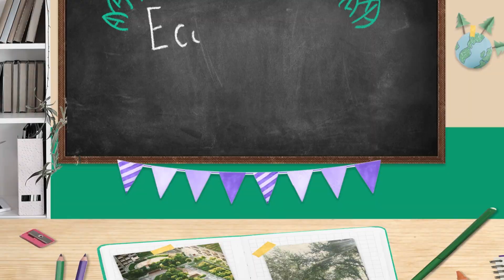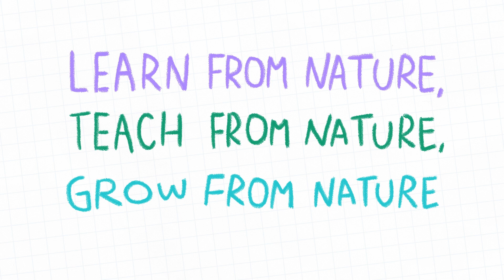Mainstreaming Nature-Based Solutions in education: a call to policymakers for a sustainable future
This short video emphasies the importance of integrating Nature-Based Solutions (NBS) into education to tackle environmental challenges.
NBS, such as green roofs and urban gardens, can be taught across all education levels, empowering students with the knowledge to combat climate change while enhancing social well-being and biodiversity. Policymakers are called to support these initiatives by incorporating NBS into curricula, funding hands-on projects, and providing teacher training. By mainstreaming NBS education, we can inspire future innovators to build a sustainable and resilient society.

Learn more about how you can get involved and create a greener future at the NBS EduWORLD

Video by: Schurig Illustrations - schurig-illustration.de for NBS EduWORLD